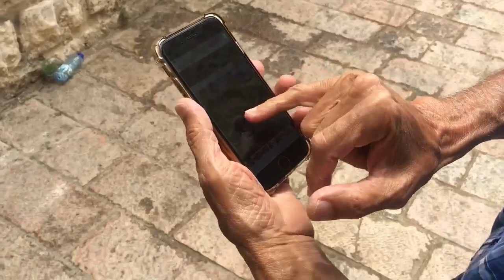Walking to Station 10 of the Via Dolorosa in Jerusalem where Jesus was stripped of his garments.